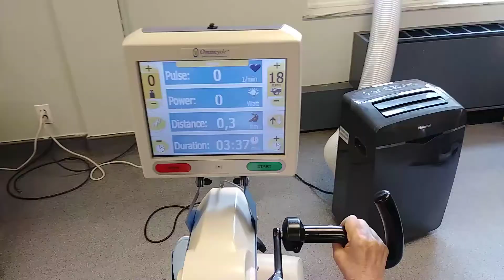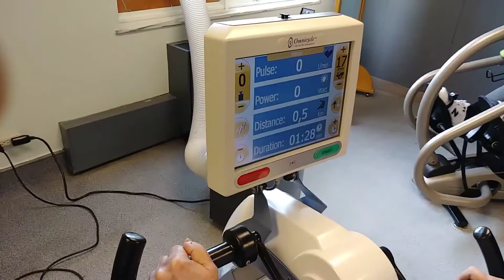WED JUN 27 2018 SIM MAM THERAPY IN SPRING CREEK